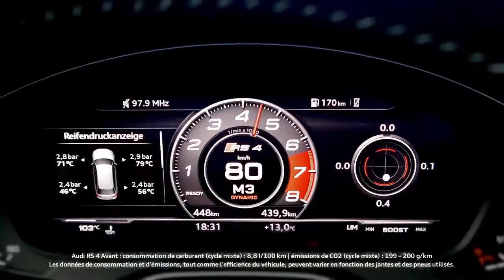2018 NEW Audi RS 4 Avant - The comeback of the Monster